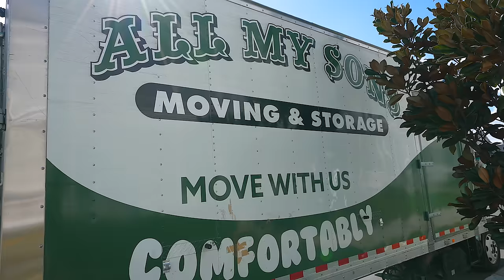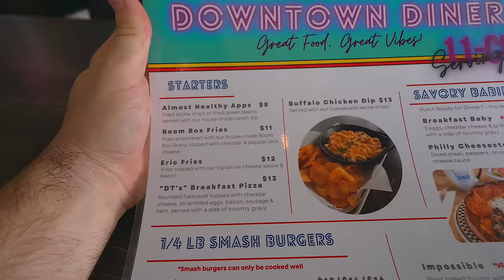A Big Step In Both Our Lives, Casey Moves In!